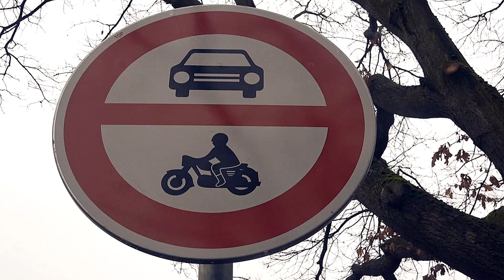Klapák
Opravený most přes Orlici